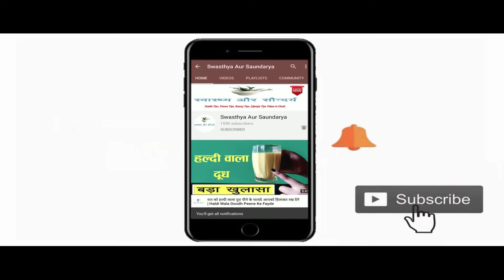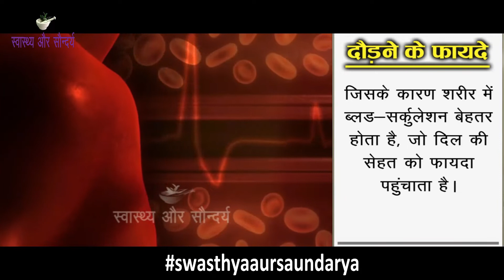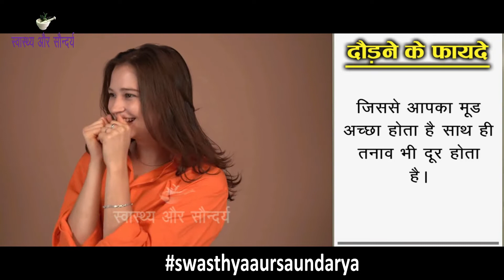सुबह दौड़ने के चौंकाने वाले फायदे | Rojana Dodne se kya hota hai ? Dodne ke fayde | Running Benefits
In This Video : सुबह दौड़ने के चौंकाने वाले फायदे | Rojana Dodne se kya hota hai ? Dodne ke fayde | Running Benefits
नमस्कार दोस्तों
स्वास्थ्य और सौंदर्य में आपका एकबार फिर से स्वागत है | आज हम इस Video में बात करेंगे  ( Rojana subah dodne ke fayde ) रोजाना सुबह दौड़ने के कुछ बेहतरीन फायदों के बारे में | ( Running Benefits ) दौड़ना स्वास्थ्य के लिए बहुत ही अच्छा माना जाता है। फिटनेस के मामले में ( Running ) दौड़ने से अच्छा किसी और एक्सरसाइज को नहीं माना गया है। प्रतिदिन २० से ३० मिनट तक ( Running ) दौड़ने से वजन ( Weight ) बहुत तेजी से कम  होता है। ( Rojana dodne ke fayde ) रोजाना दौड़ने से सभी अंगों की एक्सरसाइज हो जाती है | अगर आप भारी - भरकम एक्सरसाइजेज नहीं कर पाते हैं और आप फिट भी रहना चाहते हैं तो फिर दौड़ लगाना ( Running ) शुरू कर दीजिये | रोजाना दौड़ने ( Running ) से इम्युनिटी पावर ( Immunity Power ) मजबूत बनती है | जिनके पास जिम जाने का समय नहीं है उनके लिए रोजाना सुबह दौड़ना एक अच्छा विकल्प है | ( Running ) दौड़ने से दिमाग को अधिक पोषक तत्व मिलता है जिससे मूड अच्छा होता है | अगर आप रोजाना 20 से 25 मिनट ( Running ) दौड़ते हैं तो आपका शरीर थक जाता है जिससे रात को नींद अच्छी आती है |  ( dodne ke kya fayde hain ) दौड़ने के क्या फायदे हैं ? ( dodne se kya hota hai ) दौड़ने से क्या होता है ? ( dodne ka sahi tarika ) दौड़ने का सही तरीका क्या है ? (  kab dodna chahiye ) कब दौड़ना चाहिए ? ( dodne ka sahi samay ) दौड़ने का सही समय क्या है ? इन सभी बातों के बारे में हम इस Video में जानेंगे | ( Rojana subah dodne ke fayde ) रोजाना सुबह दौड़ने के अनेक फायदे हैं। जिनमे से  कुछ बेहतरीन फायदों को हम इस वीडियो में बताने जा रहे हैं।  तो फिर ( dodne ke fayde ) रोजाना सुबह दौड़ने के फायदों के बारे में जानने के लिए बने रहिये इस Video के साथ |
Hello Friends
Welcome once again to Swasthya Aur Saundarya.Today we will talk in this video about some of the best benefits of running daily in the morning. Running is considered very good for health. In terms of fitness, no other exercise is considered better than running. By running for 20 to 30 minutes every day, the weight is reduced very fast. By running daily, all the organs are exercised. If you are not able to do heavy exercises and you also want to stay fit, then start running. Immunity power gets strengthened by running daily. For those who do not have time to go to the gym, running every morning is a good option. By running, the brain gets more nutrients, due to which the mood is good. If you run daily for 20 to 25 minutes, then your body becomes tired, which leads to a good night's sleep. What are the benefits of running ? What happens when you run ? What is the right way to run ?  When should I run ?  What is the right time to run ? We will know about all these things in this video. There are many benefits of running daily in the morning. We are going to tell some of the best benefits in this video.